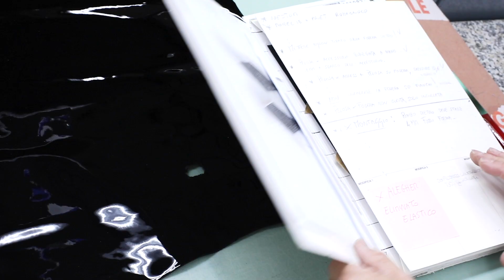The Art of Giuseppe Zanotti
Time-honored Italian craftsmanship. Dazzling style. This is the beauty behind every Giuseppe Zanotti shoe.